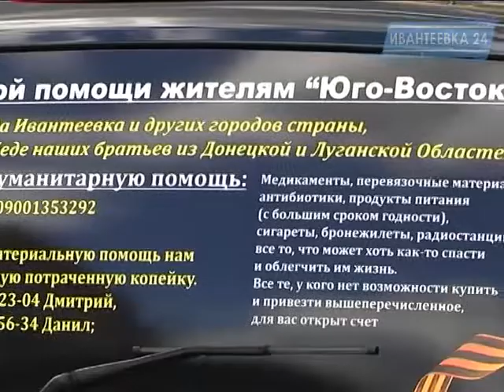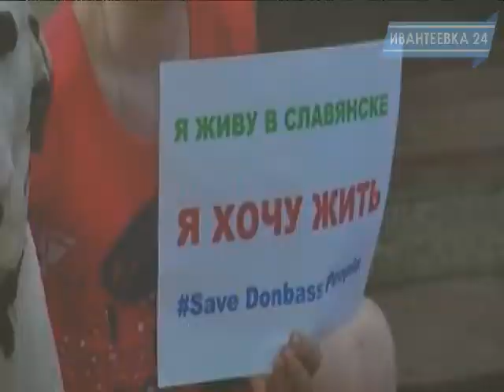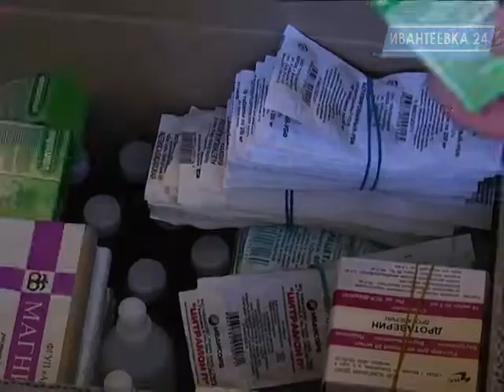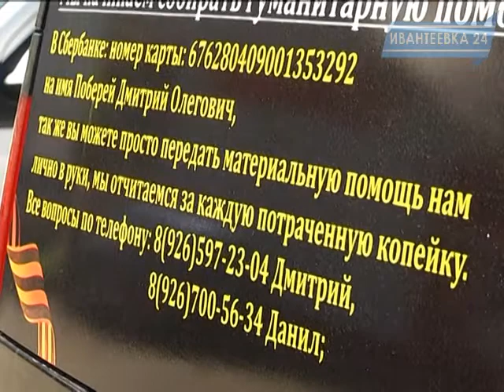Сбор гуманитарной помощи ополченцам юго-восточной Украины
Недоумение, сожаление, возмущение, гнев , сочувствие. Никто из нас не может равнодушно относится к военным действиям на Украине. Двое наших земляков, Дмитрий и Данил решили собрать для жителей юго-востока Украины гуманитарную помощь. У нас с вами есть возможность подключится.

Пункт сбора расположен на Студенческом проезде, 1 (Территория Автогарантсервиса, автомойка)

Список наиболее необходимого:
1. МЕДИКАМЕНТЫ
2. ОДЕЖДА
Футболки камуфлированные, трусы, носки, спортивные костюмы, штаны.
3. ЕДА
Консервы (рыбные, тушёнка). крупы (типа гречки), макаронные изделия, чай, кофе, сахар.
4. ДРУГОЕ
Георгиевские ленты, бабины тряпичные, телескопические удочки для флагов, балончики с краской, кисточки, перчатки, дождевики, мегафоны. рации (!!!), матрасы, спальники, палатки,  безимейные (простые дешевые) сотовые телефоны (!!!), ноутбуки.